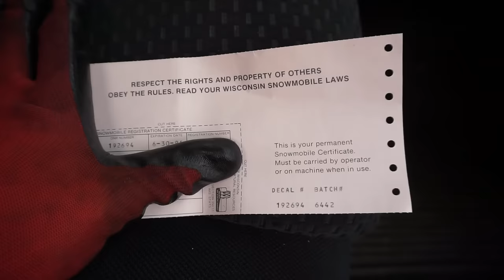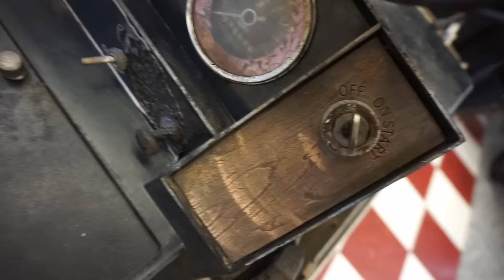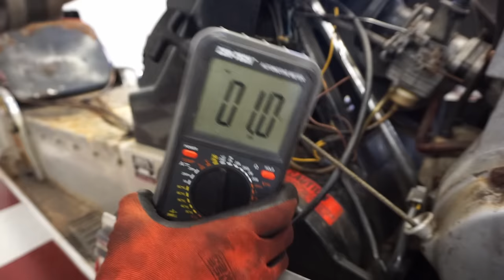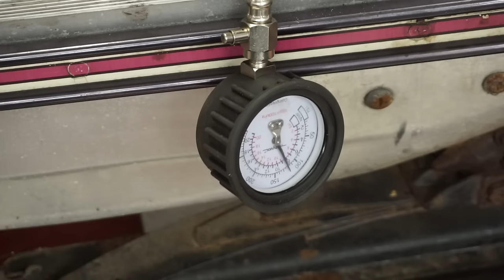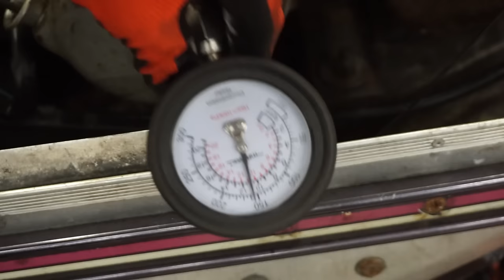$150 Sled Sat Untouched For 30 Years. Will It Run?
I buy a $150 1970 Arctic Cat Panther 340cc sled that has been sitting for 30 years untouched.

 2vintage (Joe Weber) makes no representation about the sufficiency of any safety precautions and equipment used in this video.